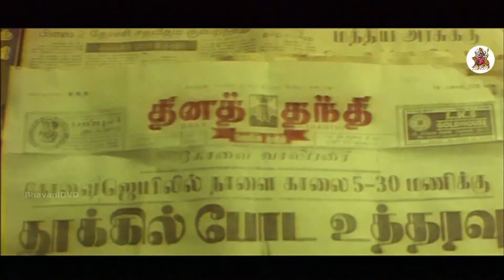Moratodu Movie - Napolean, Ranjitha, Revathi Climax Scene